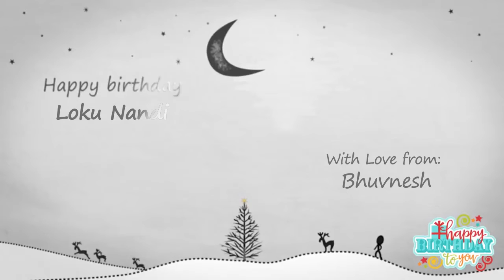Happy Birthday Loku Nandi